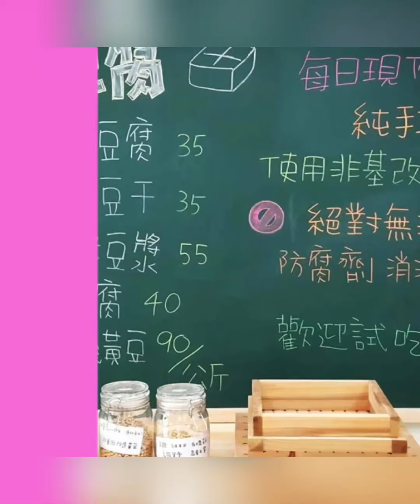［美食料理東西軍］線上成果展